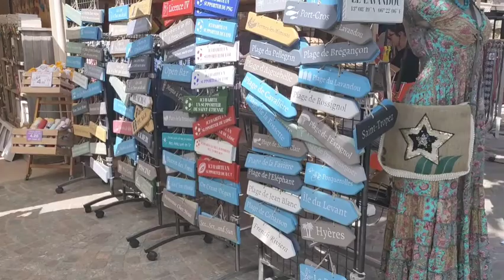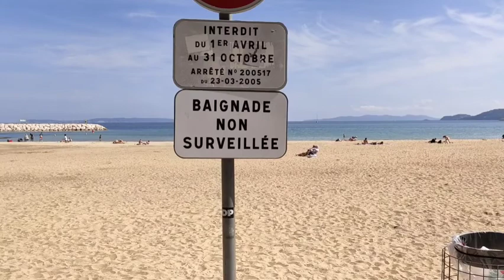vlog , Borme les mimosas village et la favière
فلوق
فرنسا
plage de la favière

عطلة
الصيف
فلوق

plage
شاطئ البحر
بحر
appartement les rives de la favière